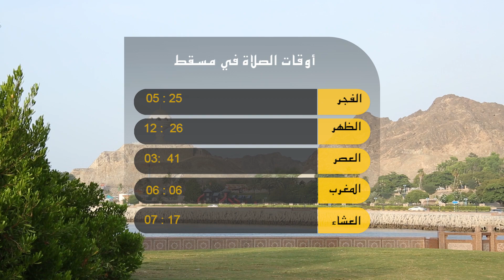علوم اليوم - الأرصاد العمانية تصدر تنويهًا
الكويت: ابن علوي يلتقي الممثلة العليا للاتحاد الأوروبي
 التقى معالي الوزير المسؤول عن الشؤون الخارجية يوسف بن علوي صباح اليوم، معالي فدريكا موغيريني الممثلة العليا للاتحاد الاوروبي للشؤون الخارجية والسياسية والأمنية نائبة رئيس المفوضية الأوروبية بالكويت وذلك على هامش المؤتمر الوزاري للتحالف الدولي ضد داعش

مسقط: ضبط أكثر من 1000 متسول العام الفائت
تمكنت وزارة التنمية الاجتماعية ممثلة في فريق مكافحة ظاهرة التسول بالتعاون مع الجهات الأخرى ومؤسسات المجتمع المدني، من ضبط 1152 متسولا  خلال العام الفائت في مختلف محافظات السلطنة من بينهم 225 متسولا عمانياً.

مسقط: الأرصاد العمانية تصدر تنويهًا
نوهت الأرصاد العمانية من ارتفاع موج البحر من هادئ يصل إلى مترٍ وخمسٍ وعشرين سم (1.25متر) إلى متوسط الموج ارتفاعه ما بين المترين والمترين ونصف  (2.0-2.5 متر) على سواحل مسندم وسواحل بحر عمان ابتداء من اليوم ويوم غد تزامنا مع نشاط الرياح الجنوبية الشرقية.